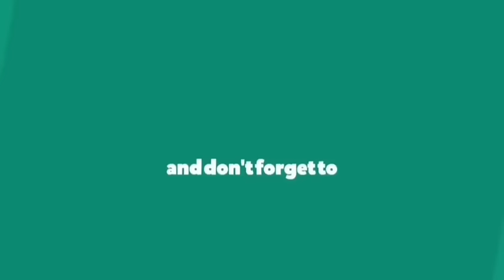U Messi ne Maradona ki dei ki Syiem jong ka Argentina ka khubor ba Sngewtynnad